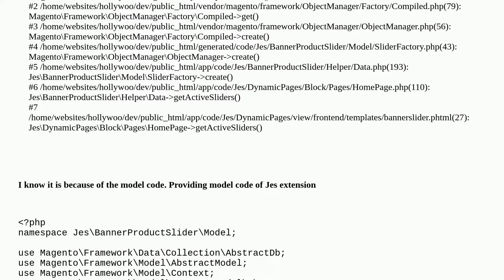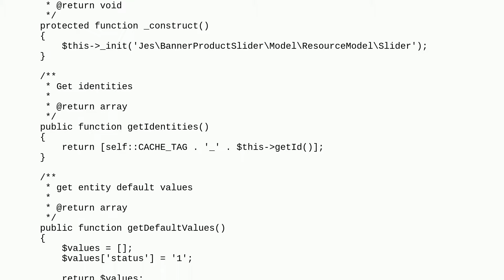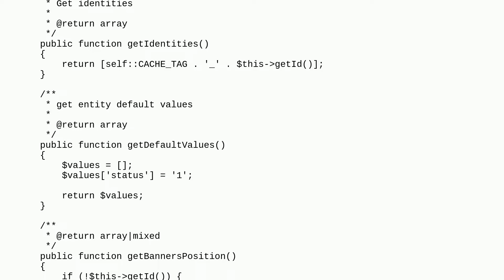Magento: Cannot instantiate abstract class MagentoFrameworkDataCollectionAbstractResource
Cannot instantiate abstract class MagentoFrameworkDataCollectionAbstractResource

A special thanks goes out to the awesome community

  model abstract-class construct extensions methods